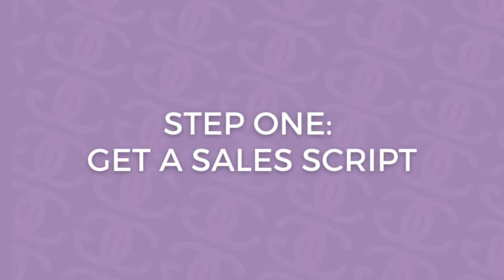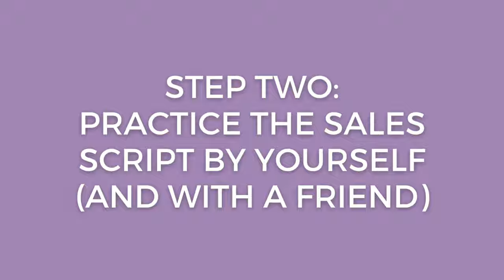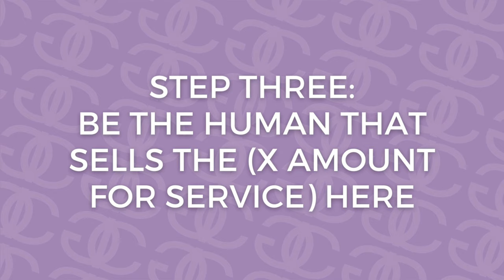Elevate Your Profits with 3 Powerful Sales Call Skills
Learn how to elevate your profits with these 3 powerful sales call skills in this video. Whether you're a life coach running a coaching business or a service provider, these tips will help you improve your sales calls and close more deals.

Time Stamps:

00:00 - 00:50: Introduction
00:00 - 02:07: The Importance of Sales
02:07 - 02:25: 3 Ways to Boost Your Confidence and Make More Money
02:25 - 04:21: Step One: Get a Sales Script
04:21 - 09:57: Step Two: Practice the Sales Script
09:57 - 14:54: Step Three: Be The Human That Sells (X Amount of Service Here)
14:54 - 15::44: Outro

FREE IGC RESOURCES:

• WANT TO GET BETTER AT SALES? Join our FREE "Handling Objections" workshop by RSVPing

• SCALE YOUR SKILLS: Want to watch the full "Scale Your Skills" and learn how you can scale your skills in your service-based or coaching business to increase your business revenue? ⁠⁠⁠⁠RSVP for the FREE workshop here.⁠⁠

⁠• HOW TO RUN A COACHING SESSION⁠⁠⁠⁠⁠⁠ AND ⁠⁠⁠⁠⁠⁠SAMPLE LIFE COACHING SESSION IN 7 MINUTES ⁠⁠⁠⁠⁠⁠ Team IGC guides you through running your first coaching session from start to finish, and then gives you an example in under 7 minutes on how to apply all of the steps to ensure your guiding your clients to accomplishing their goals.

• PAPERBELL: Want to run your Coaching Business without a hitch? Get Paperbell for FREE using the link here to get paid faster and set up your coaching business efficiently.

CONNECT WITH OLIVIA:
⁠⁠⁠⁠⁠⁠⁠⁠⁠⁠⁠Follow Olivia on Instagram⁠⁠⁠⁠⁠⁠⁠⁠⁠⁠⁠ | ⁠⁠⁠⁠⁠⁠⁠⁠TikTok⁠⁠⁠⁠⁠⁠⁠⁠ | ⁠⁠⁠⁠⁠⁠⁠⁠LinkedIn⁠⁠⁠⁠⁠⁠⁠⁠

CONNECT WITH IGC:
Find your purpose, live it, and get paid with Inner Glow Circle, an ICF Accredited life coach school for women, by women: ⁠⁠⁠⁠⁠⁠⁠⁠⁠⁠⁠⁠⁠⁠innerglowcircle.com⁠⁠⁠⁠⁠⁠⁠⁠⁠⁠⁠⁠⁠⁠